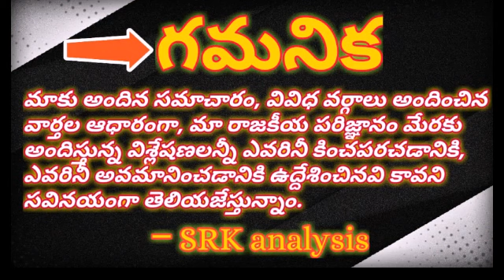Who started cast politics in Andhrapradesh# ఎపిలో కుల రాజకీయాలకు బీజం వేసిందెవరు..?#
Who started cast politics in Andhrapradesh#

ఎపిలో కుల రాజకీయాలకు బీజం వేసిందెవరు..?#